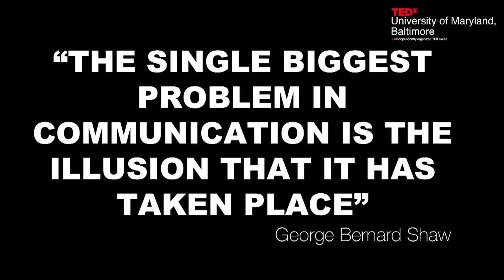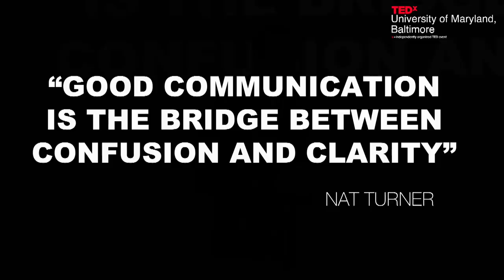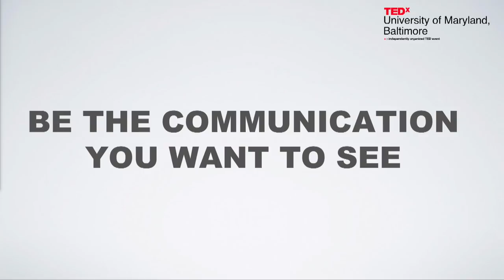Disruptive Communication | Jeff Johnson | TEDxUniversityofMarylandBaltimore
Jeff Johnson guides us through strategies to break the current norm of dysfunctional communication, avoiding - as George Bernard Shaw described it - that "the single biggest problem in communication is the illusion that it has taken place." The key, he says, "is conversation that feeds on understanding rather than conversation that feeds on fear." Jeff Johnson is a teller of stories, developer of messages, and architect of social solutions who’s as comfortable in front of the camera as he is behind the scenes developing strategy and messages for his clients. The award-winning journalist and communications specialist is managing principal of the Baltimore-based strategy firm JIJ Communications, where he provides strategic insight and messaging consulting to clients in the private, public, and entertainment sectors. Over the last two decades, Johnson has developed expertise in communications, political engagement, and strategic consulting to create a unique career committed to developing solutions and systemic change. He has interviewed President Barack Obama and Hillary Clinton for BET News; wrote the 2009 book, Everything I’m Not Made Me Everything I Am; and provides regular content for the nationally syndicated Rickey Smiley Morning Show. He also is the creator, host, and executive producer of Mancave, a late-night talk show targeting urban men that aired on BET in 2018. This talk was given at a TEDx event using the TED conference format but independently organized by a local community.